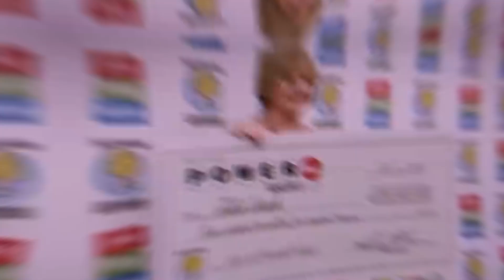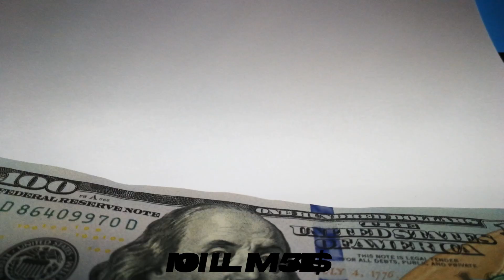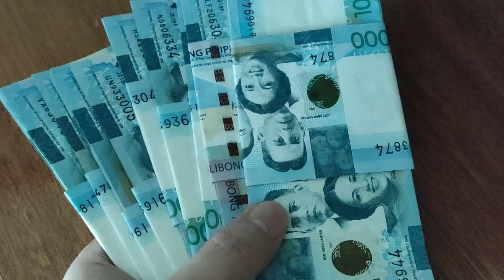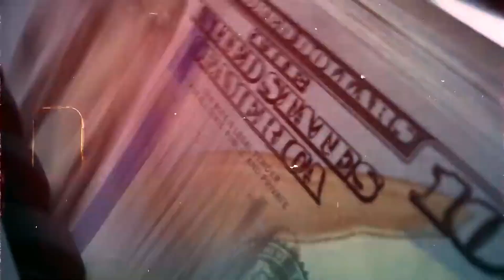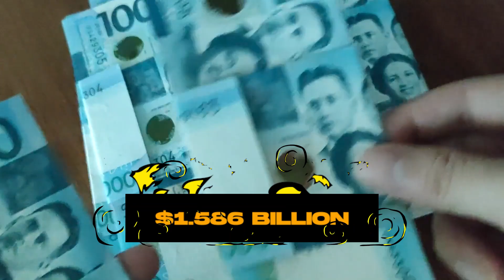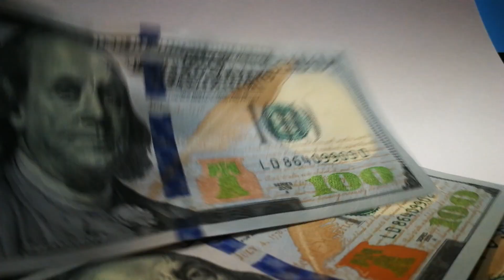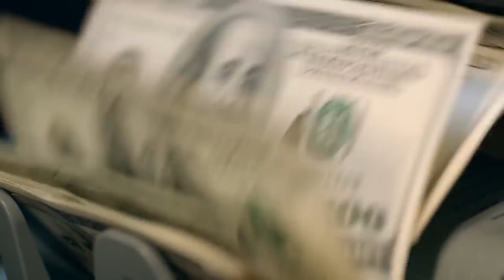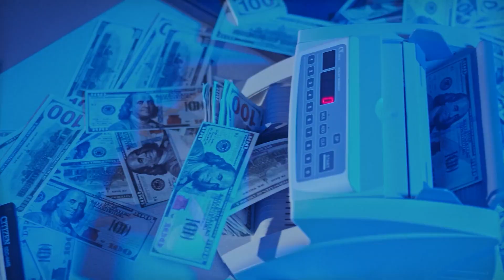10 Best States To Play and Win The Powerball Jackpot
These are the 10 best states to play and win the powerball jackpot! These states have many advantages among the states where you can play and win the powerball lottery. But play close attention to this list of best states to win the powerball.

10 Things To Do After You Win The lottery